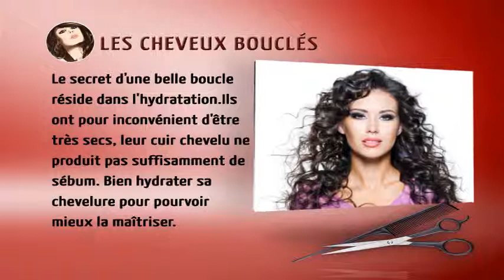conseil cheveux boucles2- Vidngo